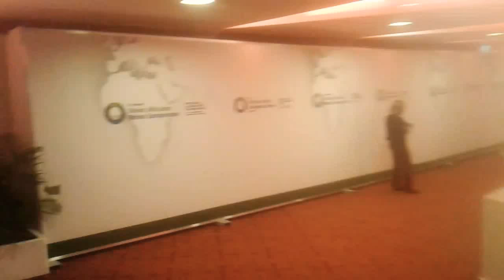5eme Sommet UA-UE Intro Round Up